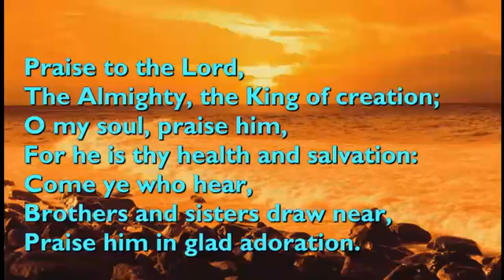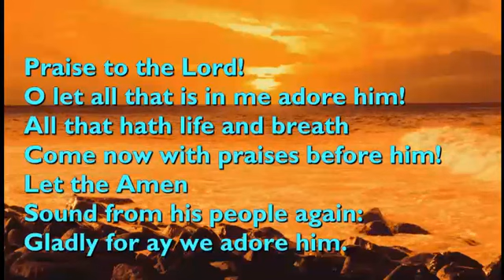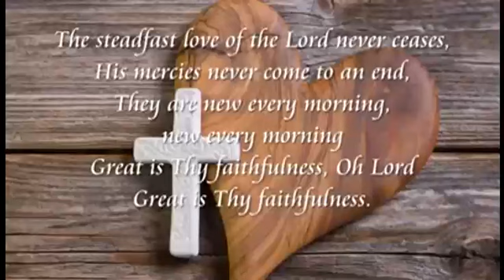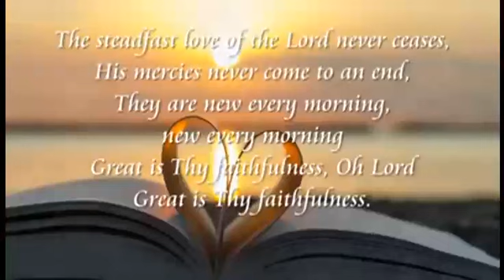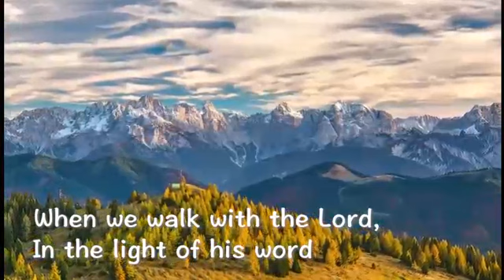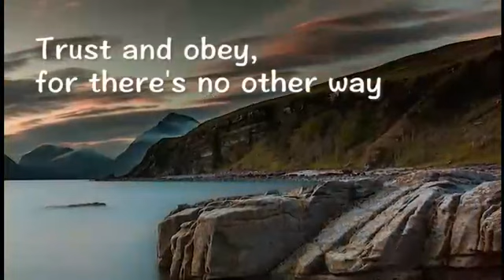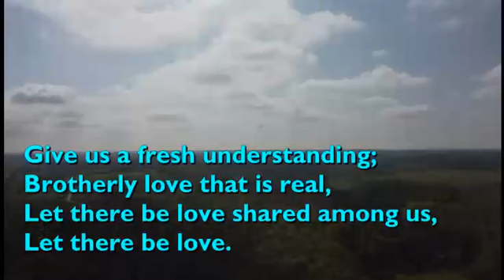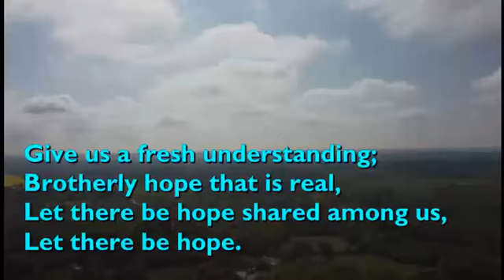Presbyterian Church Port Alfred Sunday Service Rev. Christel Erasmus 31 July 2022.